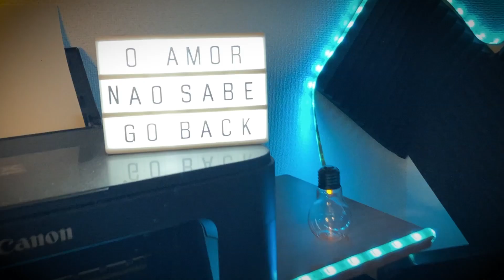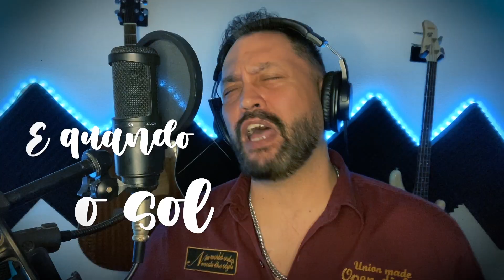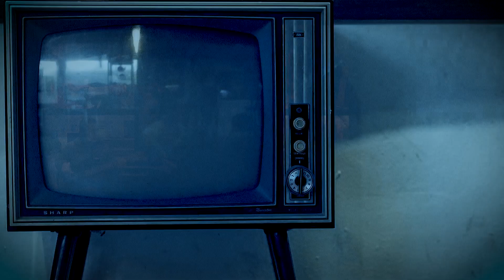O Amor Não Sabe Esperar / Go Back - Outcast Gods Mashup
Vozes: Vaneide Nunes e Wellington
Bateria: Genylson Souza (Choko Batera)
Bass: Eduardo Tanimura
Guitarra: Diego Azama
Arranjo, Mix e Master: Diego Azama e Wellington
Edição de vídeo: Wellington Fukuda